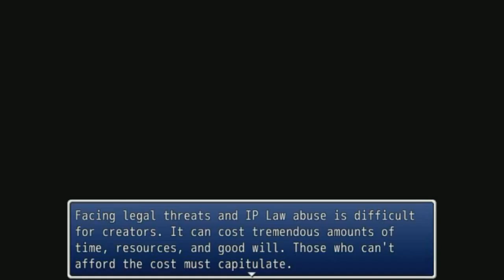Bunshot: Fall of the Candy King - Hall of Douchery Ending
Learn about notable patent and trademark trolls in this third and final run on Fall of the Candy King, or go play it yourself

Follow for live gaming streams every weekday, and check out to know what's being played and when. for updates on both as well as writings and other content. Feel free to suggest other games to play in the comments!